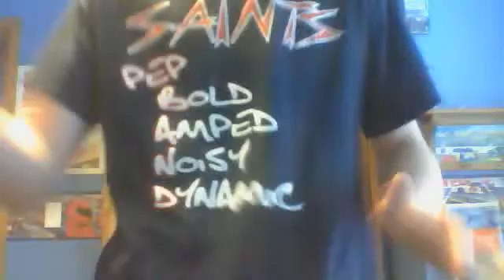Its an update